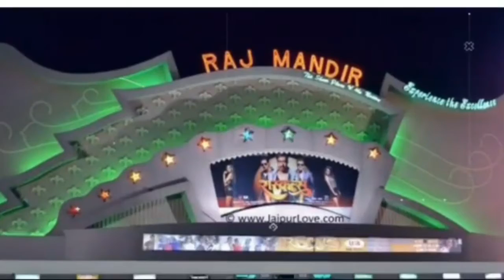Journey to Alluring Jaipur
Look through the wonders and jewels of this preety pink city.tye extra flamboyant Jaipur has something for all. From forts to lakes to national parks to traditional Indian food and handicraft!
Visit this beautiful capital of Rajasthan , Jaipur.

Owner rights: Dreamy Pujara

Video in power by Dreamline Zindagi